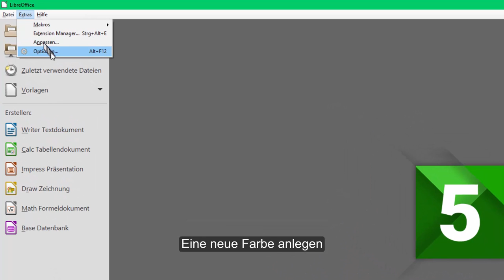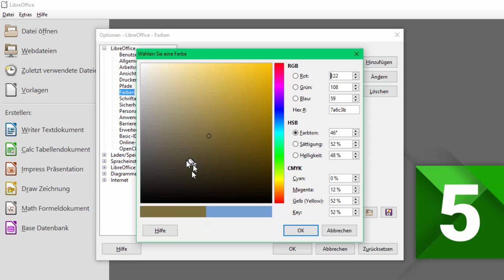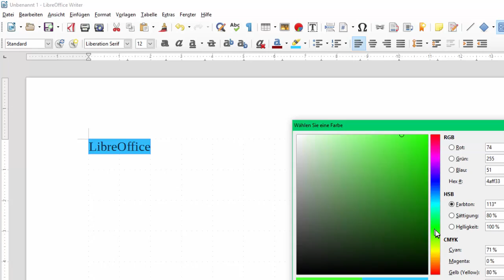Farben in LibreOffice 5.2 unter Windows 10 (Deutsch)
Dieses Video zeigt, wie benutzerdefinierte Farben und Farbtabellen angelegt werden.